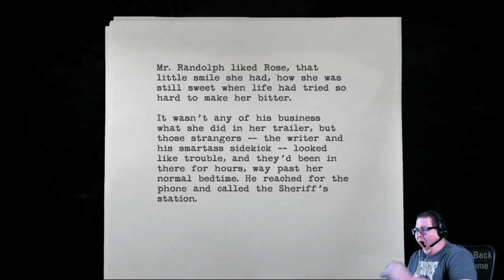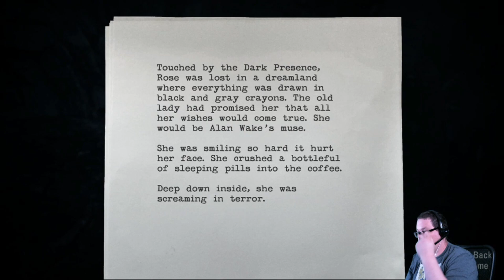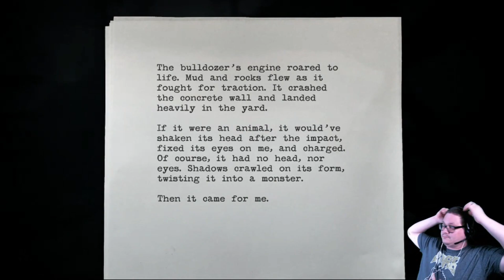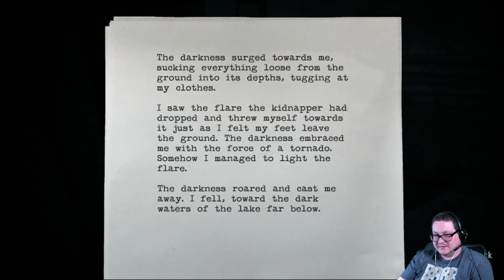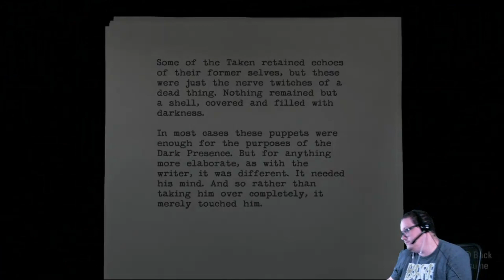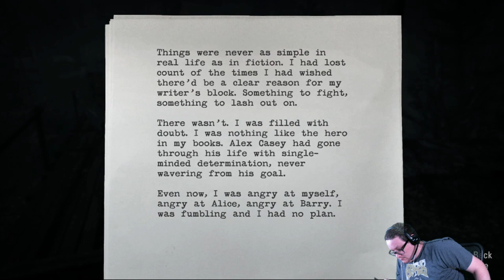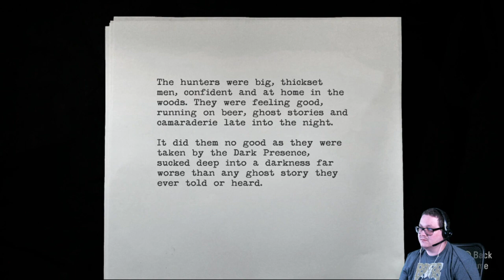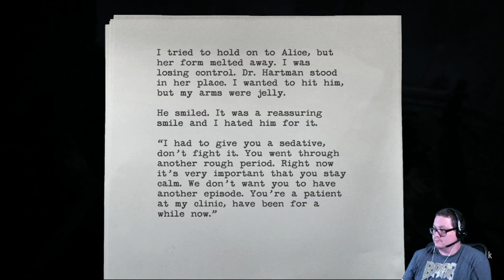On the Run | Alan Wake Remastered | 003